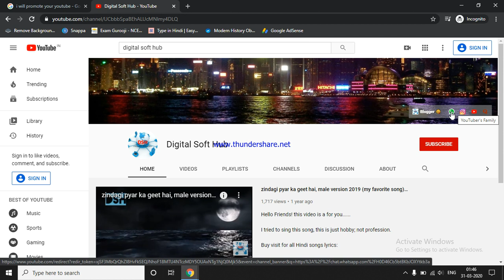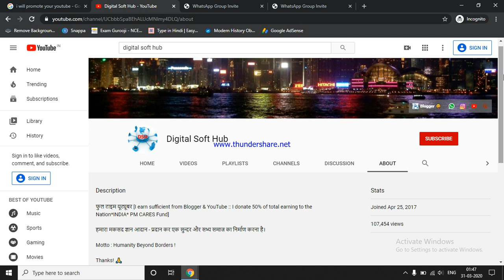मैं करूँगा आपका चैनल प्रमोट | I'll Promote Your YouTube Channel | Join Whatsapp Group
मैं करूँगा आपका यूट्यूब चैनल प्रमोट। Free Youtube Channel Promote kaise kare. ... कैसे करें अपने चैनल को Promote.sites to promote youtube videos
youtube channel promotion , मैं करूँगा आपका चैनल को Promote , youtube channel promote kaise kare My WhatsApp Number ...
how to promote youtube channel for free
मैं करूँगा आपका YouTube Channel Promote
dosto agar aap ek dusro ki sahyta karoge to log bhi aage ja sakte hai or aap bhi jitna ho sakega main bhi ..

promote youtube channel here

youtube channel promotion sites free

how to promote youtube channel on instagram

promote video on youtube cost

how to promote youtube channel on facebook

Publish LONG Videos (10+ Minutes)
Promote Videos In Your End Screen.
Ftechnical yogi, hindi, promote your youtube channel, how to promote your youtube channel, how to promote youtube videos, Youtube Channel Promotion Strategy, youtube, google adword, youtube par view kaise badhaye, youtube channel promote kaise kare, my personal experience#6, youtube video promote kaise kare, youtube channel promotion adwords,